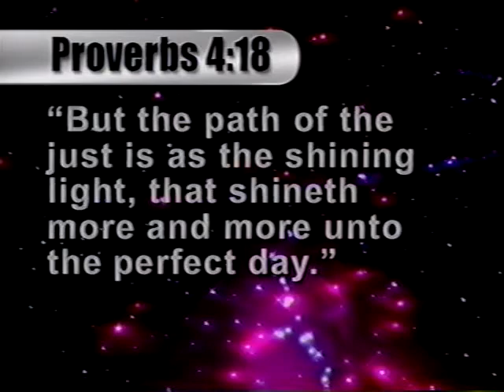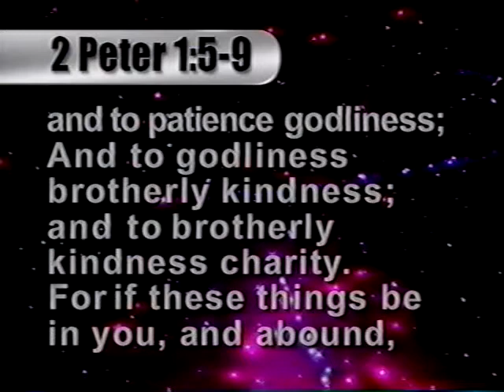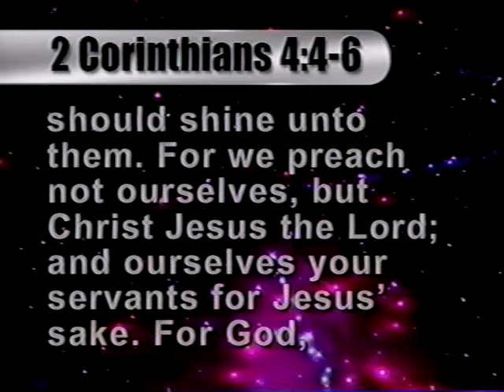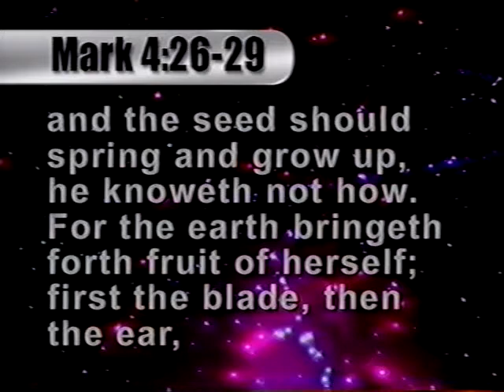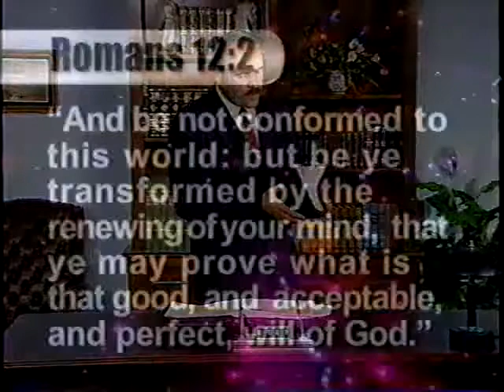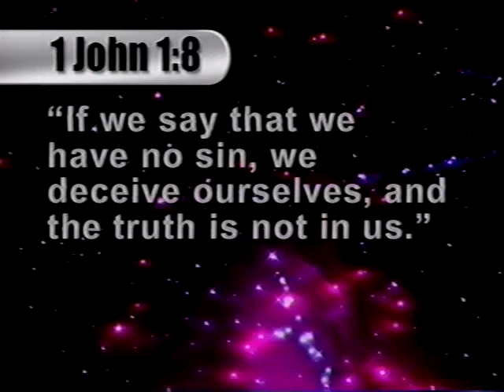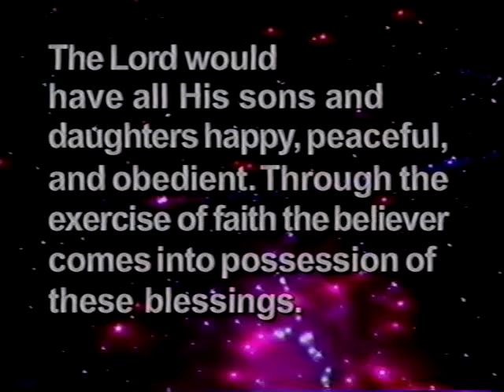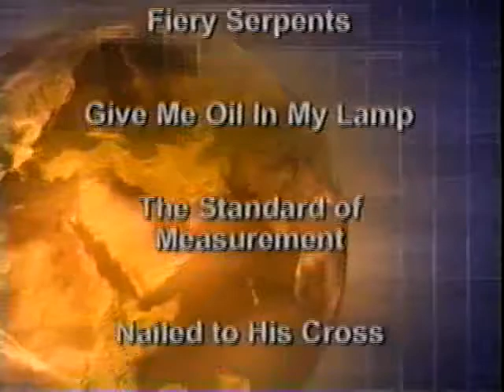TOT 09 Sanctify Them Through Thy Truth